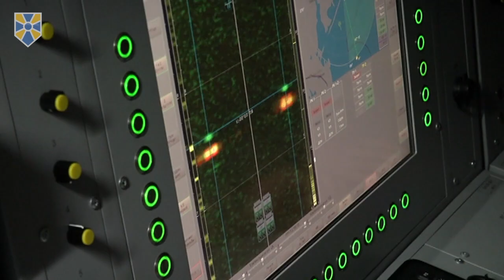Випробування ракет довели, що Україна здатна захистити свої рубежі на Чорному та Азовському морях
Випробування українських ракет довели, що Україна здатна захистити свої рубежі на Чорному та Азовському морі.

Про це сказав Секретар Ради національної безпеки і оборони України, один з лідерів "Народного фронту" Олександр Турчинов після закінчення випробувань на військовому полігоні в Одеській області.

За його словами, під час випробувань було досягнуто важливих результатів, зокрема проведено успішну льотну перевірку українських крилатих ракет та відпрацьовано систему берегової оборони за допомогою модернізованого ракетного комплексу С-125.

"Завдання, яке було поставлене сьогодні для крилатих ракет, - перевірка на дальність та точність ураження надводних цілей", - сказав Секретар РНБО України, додавши, що ціль було знищено на відстані 280 кілометрів.

Олександр Турчинов повідомив, що для перевірки результатів ураження цілей на великій дальності була задіяна авіація, а також обладнано спеціальний пункт на острові Зміїний.

Окрім того, Турчинов сказав, що для посилення берегової оборони здійснено перевірку точності та надійності враження плавзасобів умовного противника ракетними комплексами С-125, що пройшли глибоку модернізацію на підприємствах українського ОПК.

"За результатами ураження плавзасобів, модернізовані С-125 довели свою ефективність. Відбулось 8 пусків під час яких було знищено 8 надводних цілей. Це дуже гарний результат, який доводить, що ці модернізовані комплекси здатні забезпечити надійний захист від агресії як з повітря, так і з моря, та значно посилять берегову оборону Чорноморського та Азовського узбережжя", - наголосив він.

Після завершення випробувань Секретар РНБО України провів нараду з провідними розробниками ракетної техніки та військовим керівництвом для визначення пріоритетних напрямків посилення захисту Чорноморсько-Азовського регіону. Нарада відбулася в новому командно-штабному пересувному спеціальному телекомунікаційному комплексі, який був задіяний для координації ракетних стрільб.

Приєднуйся!